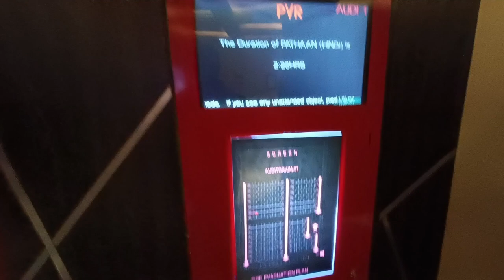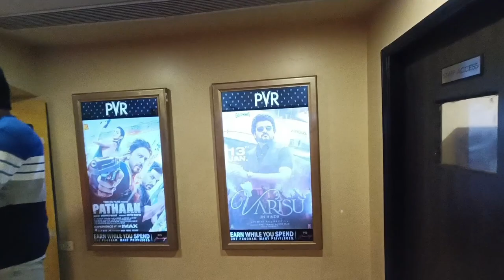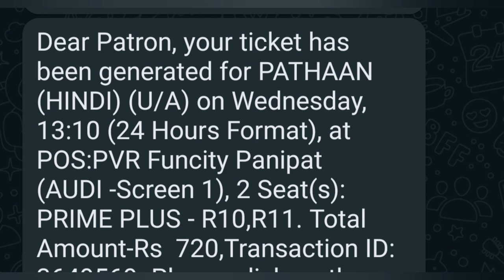Vlog 210 | Pathaan Full Movie HD | Pathaan हुआ Superflop yaa Superhit? 😳🤮| Pathaan Movie Review ..